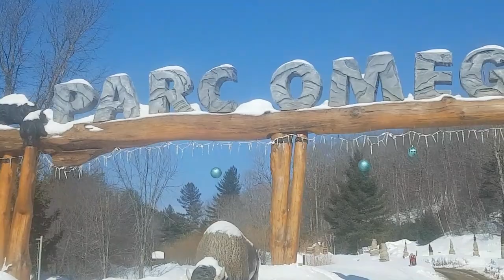Parc Omega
Parc Omega is a safari park in Notre-Dame-de-Bonsecours, Quebec, Canada (just north of Montebello). Along a 12-kilometre (7.5 mi) nature route are lakes, meadows, small valleys, forests, and rocky hills. It is home to many wildlife species including beaver, elk, raccoon, timber wolf, coyote, muskox, deer, turtle, boar, red fox, Alpine ibex, caribou, black bear, moose, wild turkey, and bison.